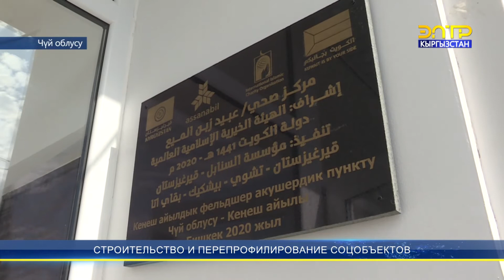Строительство и перепрофилирование социальных объектов